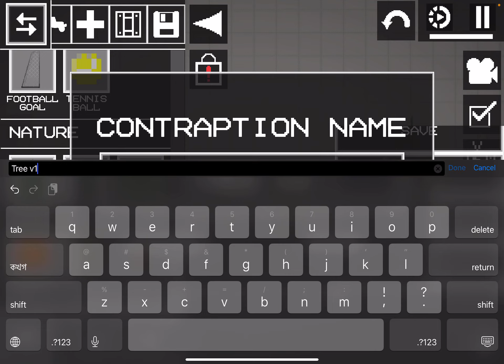Tree of death ep1